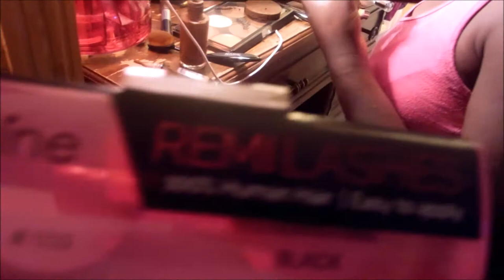Regular Ole Weekend Vlog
Hey Hey My Berries its time for a Vlog!